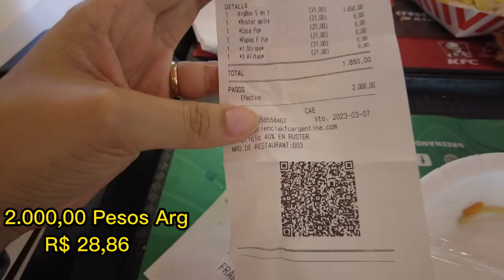GALERÍAS PACÍFICO DE BUENOS AIRES, O SHOPPING MAIS LINDO DA ARGENTINA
Esse belissímo shopping de Buenos Aires se destaca por sua construção arquitetônica, com uma magnífica cúpula decorada de murais realizados por destacados pintores argentinos como: Lino Enea Spilimbergo, Demetrio Urruchúa e Juan Carlos Castagnino.

Suas curiosidades são que esse edifício foi construindo para ser uma  loja inspirada na Le Bon Marché de París, porém nunca chegou a ser utilizada para a sua finalidade. Entre 1896 e 1940 foi sede do Museu Nacional de Belas Artes.

E após os anos ele foi reformado e se transformou nesse shopping belíssimo onde abriga obras muito importante para Buenos Aires/Argentina.

SOBRE NÓS:
Fala meu povo! Somos Franco, Rebeka e Mel e por aqui vamos te dar dicas de locais para visitar, como viajar com pet e mostramos a vida real de nômades.

Esperamos que goste do nosso conteúdo e fique aqui conosco!😎